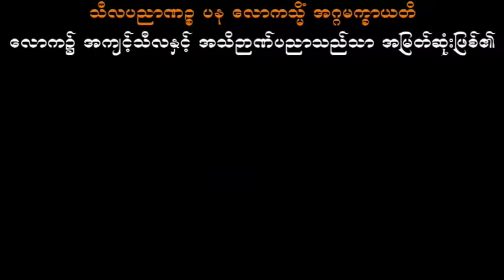လူကြိုက်အများဆုံးတရားတော် သစ္စာရွှေစည်ဆရာတော် အရှင်ဥတ္တမ